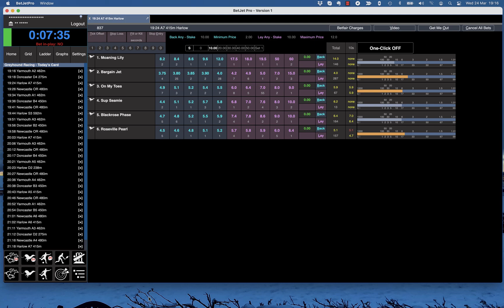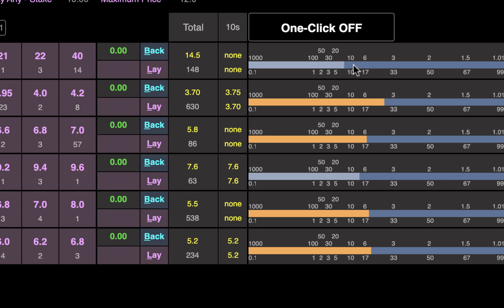BetJet Pro App Focus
When using the app it must have the focus of you mouse, so if you click on email or Telegram or anything else, you must click BetJet Pro to be "in focus" then you are able to do what you wish to do.